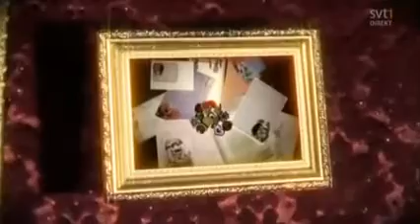Intro ahead of Velvet - The Queen (Melodifestivalen 2009)